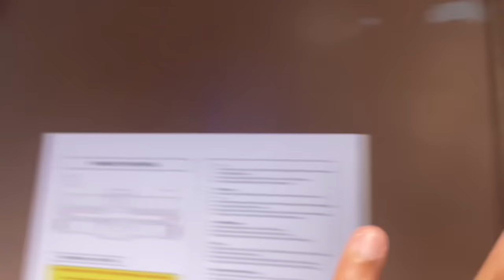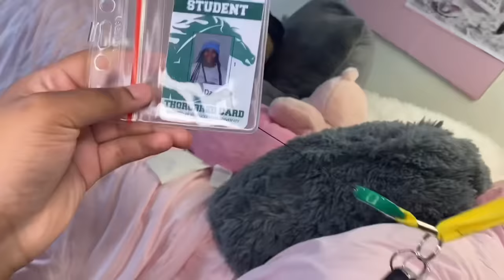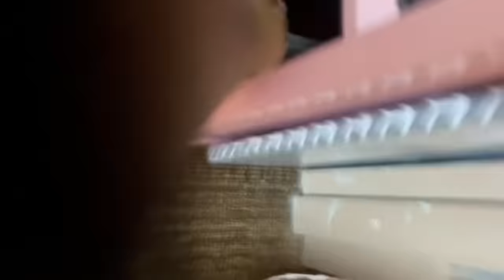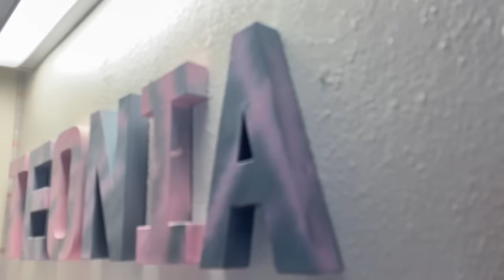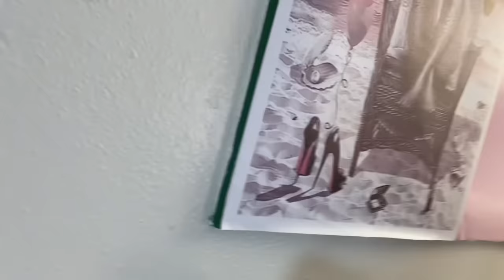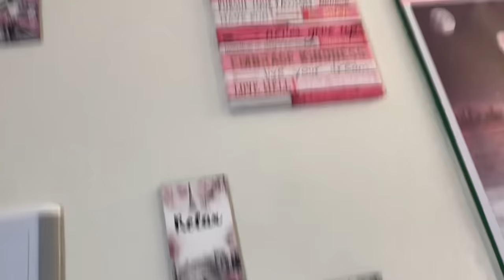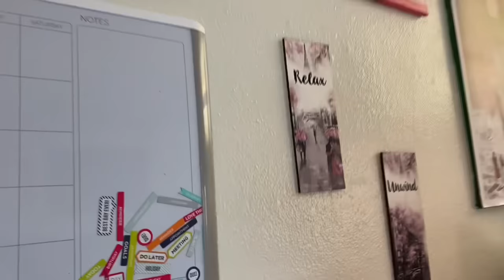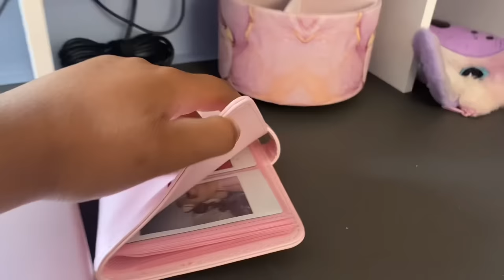COLLEGE MOVE IN DAY 2023 + DORM TOUR|HBCU| Kentucky state university|TEONIANICCOLE 💕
In todays video you all will be coming along with me while I bring life to my dorm room.
Choose peace it's the pathway to happiness
Main Instagram: TeoniaNiccole
iashid=YmMyMTA2M2Y=
More about me:
Age: 18
Birthday: November 17th